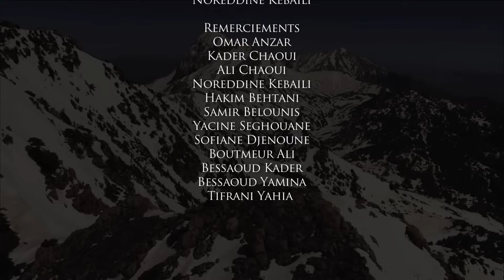DIHIA - A La3mar Clip Kabyle 2015 ★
Voici le premier clip de la nouvelle chanteuse Kabyle "DIHIA" extrait de son son premier album " A la3mar".

Réalisation: Adel CHAOUI - A.C Production®
Réalisation: Aout 2015©.